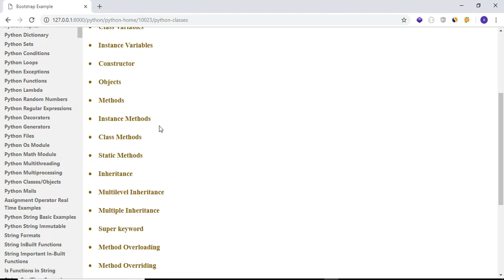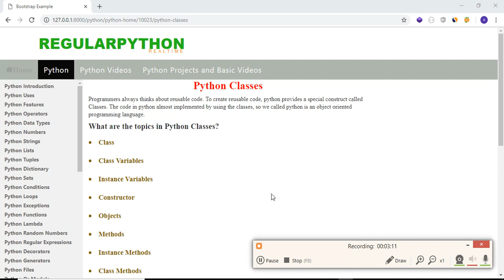1 Python Class Basics Theory | RegularPython | Regular Python | Python In Telugu Language